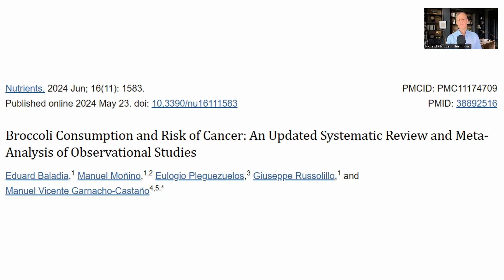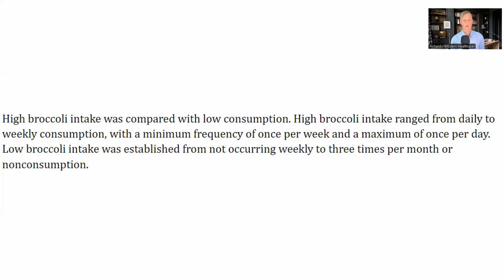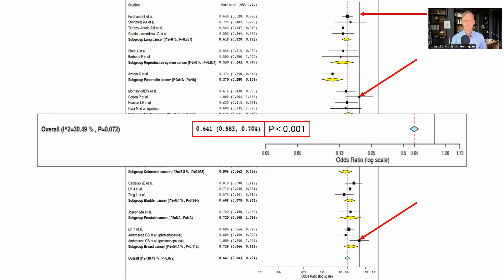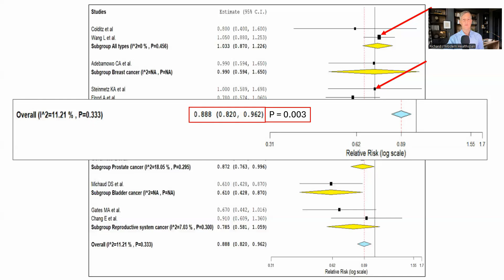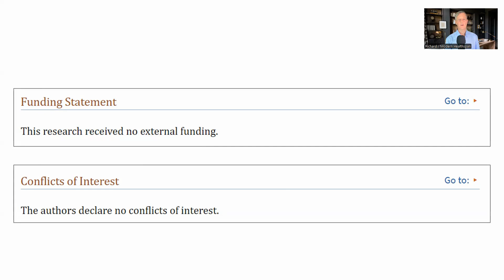New Study Shows Sulforaphane in Broccoli Reduces Cancer Risk by 36%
Here we look at a recent review of the cancer fighting properties of broccoli and the main ingredient sulforaphane which helps with this.

Broccoli Consumption and Risk of Cancer: An Updated Systematic Review and Meta-Analysis of Observational Studies